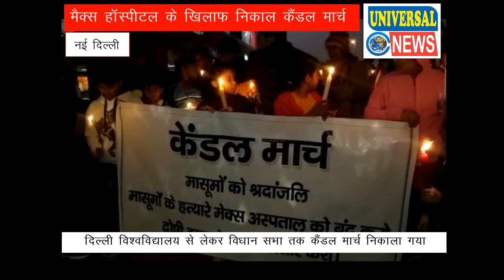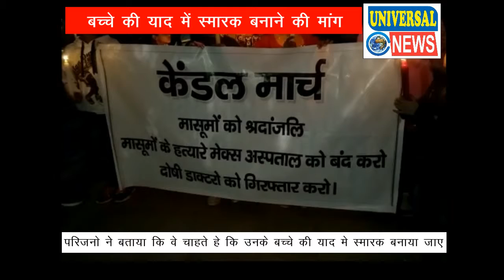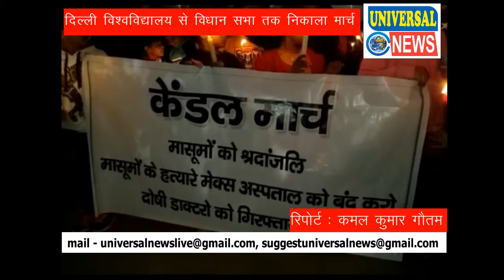मैक्स हाॅस्पीटल के खिलाफ निकाला कैंडल मार्च| Universal News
दिल्ली के शालीमार बाग स्थित मैक्स हाॅस्पीटल मे जीवित बच्चें को मृत घोषित कर देने के मामले में पीडित  परिजनों द्वारा मैक्स हाॅस्पीटल के विरोध में लगातार प्रदर्शन करने के क्रम में इस बार पीडित परिजनों ने कैंडल  मार्च निकाला। आपको बता दें कि विगत दिनों दिल्ली के शालीमार बाग स्थित मैक्स हाॅस्पीटल में डाॅक्टरों ने एक जिंदा बच्चे को मृत घोषित कर दिया था। जिसके बाद से ही  परिजनों ने लगातार मैक्स हाॅस्पीटल और हाॅस्पीटल के डाॅक्टरों के खिलाफ जमकर पदर्शन किए गए। इसी फेहरिस्त में बीते दिनों दिल्ली विश्वविद्यालय से लेकर विधान सभा तक कैंडल मार्च निकाला गया। इस कैंडल मार्च के दौरान परिजनों ने अपनी कुछ मांगे भी रखी। परिजनो ने अपनी मांग मे बताया कि वे चाहते हे कि उनके बच्चे की याद मे स्मारक बनाया जाए। इसके अलावा परिजनों ने कहा कि डॉक्टर की जल्दी से जल्दी गिरफ्तारी हो।
दरअसल विगत दिनों दिल्ली के शालीमार बाग स्थित मैक्स हाॅस्पीटल में डाॅक्टरों की लापरवाही इस कदर देखने को मिली कि एक जिंदा बच्चे को मृत घोषित कर दिया गया। परिजनों को बच्चे के जिंदा होने की खबर तब लगी जब बच्चे को अंतिम संस्कार के लिए लेकर जा रहे थे और इस दौरान बच्चे ने कुछ हरकत दिखाई। परिजनों ने आनन फानन में बच्चे को दूसरे हाॅस्पीटल में भर्ती कराया, जहां उसकी ईलाज के दौरान मौत हो गई।